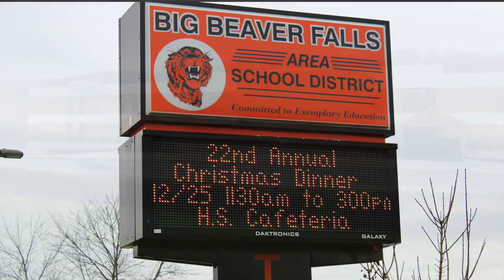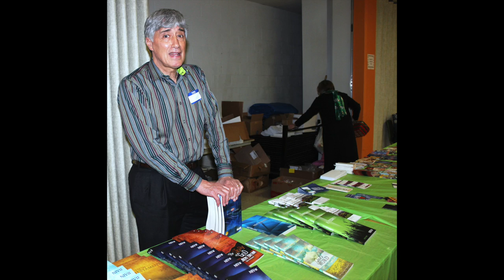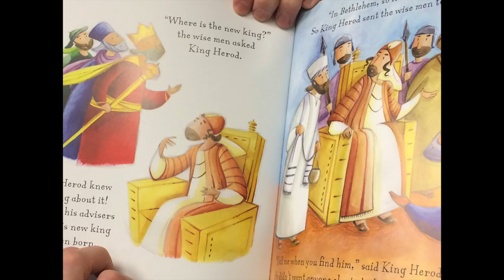Beaver Falls Christian Assembly Free Christmas Dinner 2015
Thank you to the countless volunteers and Big Beaver Falls Area School District for the generous use of your facilities. The CARE Ministries of Beaver Falls Christian Assemby deeply thanks each and every one of you who helped make this event a success.
Stephen and Rebecca Ficca Salopek